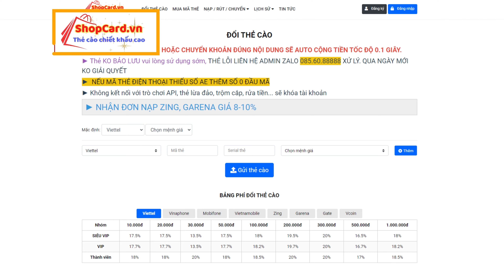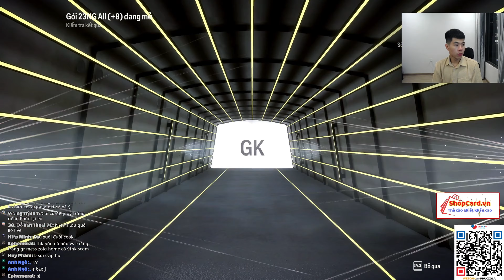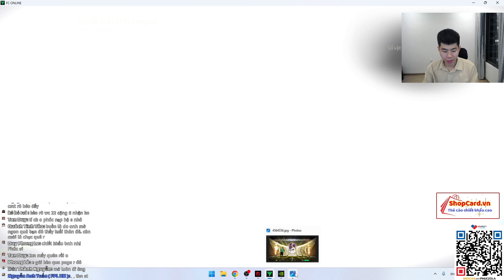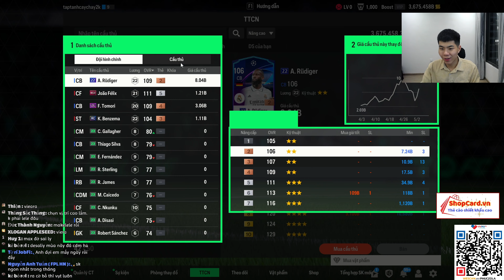HOÀN THÀNH CHỈ TIÊU HƠN 10 NGHÌN TỈ CHO MỘT VÒNG SỰ KIỆN PINGOAL BÙNG NỔ | Phúc ZOLA